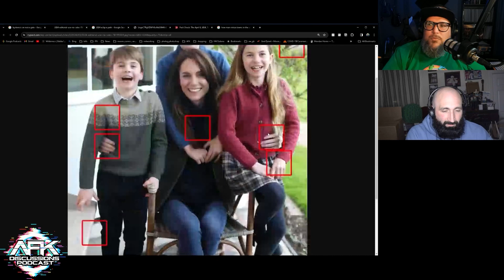The Cowboy and the missing princess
Ladies and gentlemen, let us extend a grandiose welcome to the return of Phil, who emerges from his odyssey in the enchanting realm of Texas, where unicorns boast not one, but two magnificent horns, and the expanse of the sky rivals the brilliance of the sun itself. But hold onto your hats, dear friends, for amidst our jovial banter lies a riveting enigma—the clandestine affair of the vanishing princess. What clandestine machinations unfold in the heart of England? Dare we unravel the mystery of her disappearance? Join us, as we delve deep into the depths of intrigue and suspense to unearth the truth. Tune in, for the saga unfolds before your very eyes